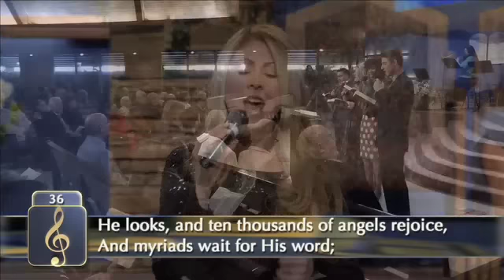O Thou in Whose Presence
"Be glad in the Lord, and rejoice, ye righteous: and shout for joy, all ye that are upright in heart." -Psalm 32:11

This clip is part of a larger video from Amazing Facts.

🌐  Personal Website -  [Coming Soon!]
📚  Coaching Website -   [Coming Soon!]

ABOUT MANNASPILL
MannaSpill is a Christian Media Ministry that creates wholesome media content. They focus on teaching the principles of love found in the Bible and create music and educational content your enjoyment.

MannaSpill helps their global audience through educational videos on YouTube, inspirational content on Twitter, TikTok, and Instagram, as well as offering mentorship and group coaching programs through various Christian ministries on Discord.